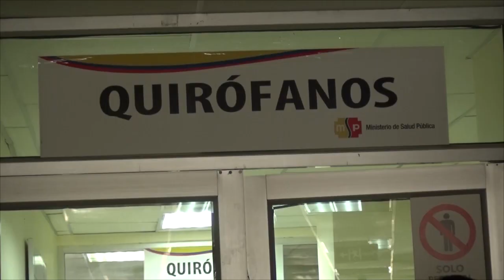RECORRIDO LAS OBRAS DE REPOTENCIACION EN HOSPITAL TEÓFILO DÁVILA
LA MAÑANA DE ESTE 4 DE JULIO MAURO CALLES GERENTE DEL HOSPITAL TEÓFILO DÁVILA RECORRIDO LAS OBRAS DE REPOTENCIACION DE SIETE QUIROFANOS, EL ÁREA DE BODEGA DE MEDICINA Y LABORATORIO DE MICROBIOLOGIA DE ESTA CASA DE SALUD. LA INVERSIÓN ES UN MILLÓN DE DOLARES.